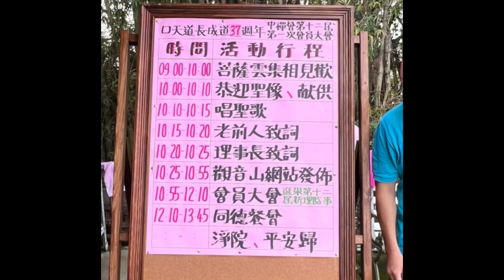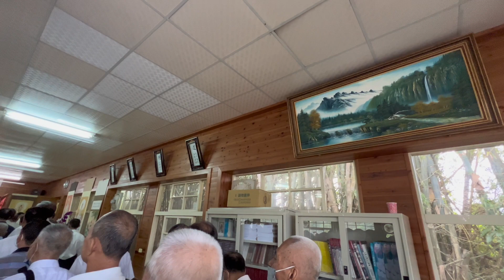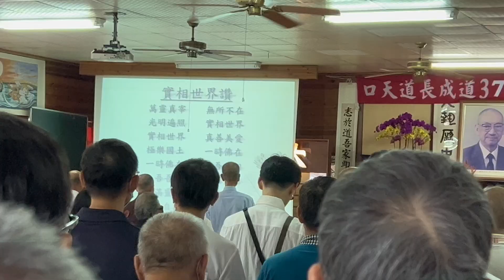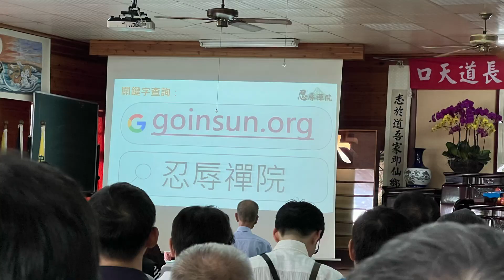口天道長成道37週年追思紀念紀實@Less_is_More_Chien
外公-吳公瑞源道長
字雪峯，道號忍辱子，民前六年出生於葫蘆墩（即今之豐原市 ），
外公是這麼說：
道是宇宙至高的真理
德乃性靈至善的良知
宗根於道即萬宗一理
教本乎德即五教大同

一生致力性理闡揚，尤其力倡「學禪不離自性，離自性無禪可言」的哲理。

10/29 成道37週年追思紀念紀實….

官方網站：
忍辱禪院

我所見所聞：
*我所知…「道」，ㄧ以貫之